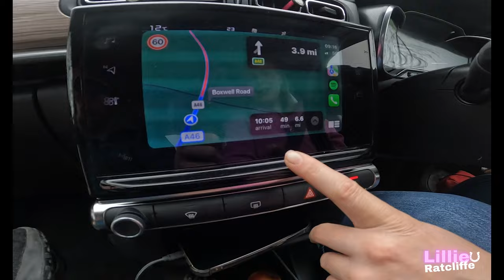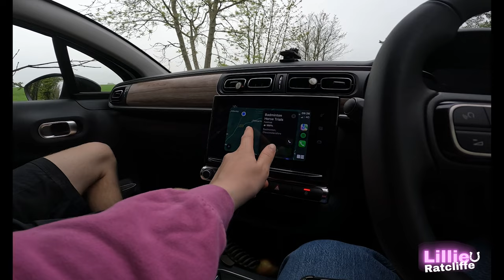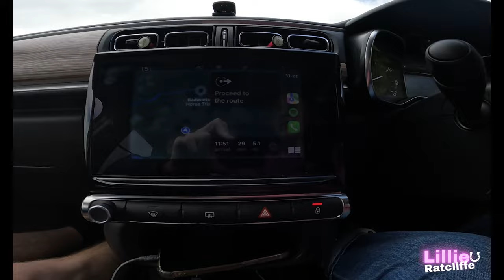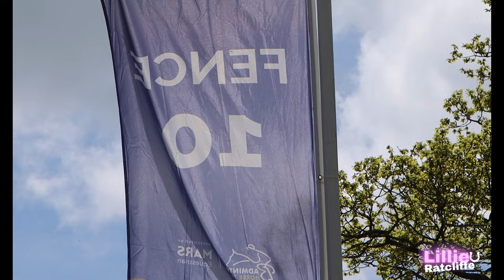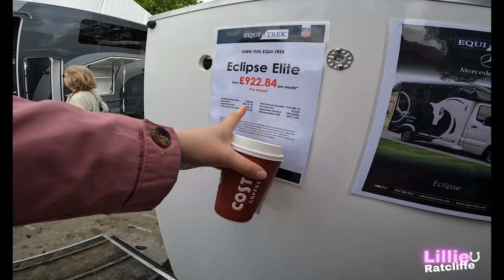BADMINTON HORSE TRIALS 2023 XC DAY VLOG | Shopping, walking the course & more! | Lillie.Ratcliffe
Join me for a day at badminton horse trials from start to finish! So happy to have attended badminton horse trials XC day 2023, roll on Blenheim and Burghley!

Hello and welcome to my small corner of YouTube! Here you will find equestrian and star stables online videos…

Bugsy is my 14.1hh Irish Cob gelding who I have owned for 7 years, we do all sorts of activities together, our favourite being hacking.

Reggie is my 16.3hh thoroughbred gelding who I previously had on loan from Marwell Thoroughbreds, he was kindly gifted to me in 2022 by Dom and Amber and we are looking forward to a bright future together!

Now a little about me... my name is Lillie, I'm a 19 year old equestrian from England. First and foremost I am am equestrian who loves cameras, in my spare time I run my photography business ( Lillie Ratcliffe Photography), I have also always loved videography and YouTube is my outlet for this.

It's a full on life but I'm loving every minute of it!

Answering some questions-

How long have I been riding? I've been riding for 13 years would you believe it although didn't get into jumping until 5 years ago!

Do you have any other social media outlets? Yes! I have instagram and TikTok-

Lillie Ratcliffe x